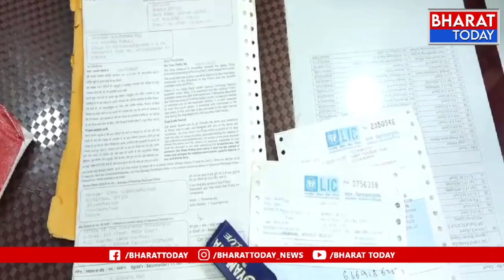విజయనగరం: దారిదోపిడికి పాల్పడిన వ్యక్తిని అరెస్ట్ చేసిన పోలీసులు | BT